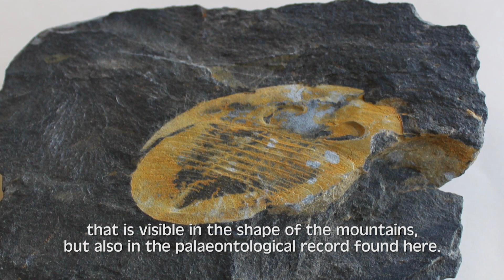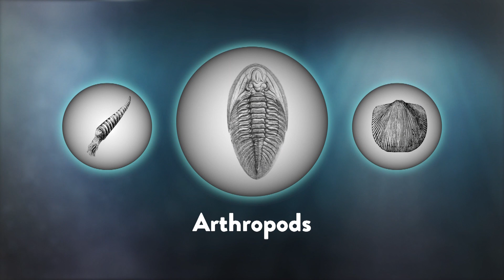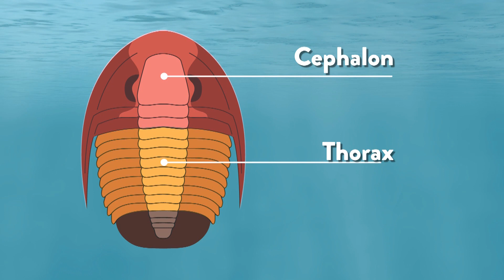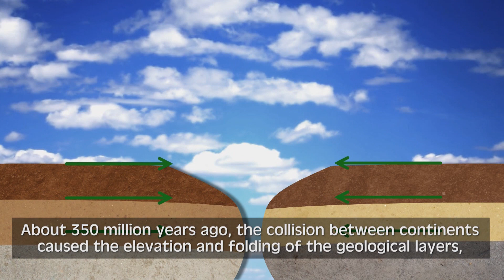No Rasto das Trilobites Legendado Inglês